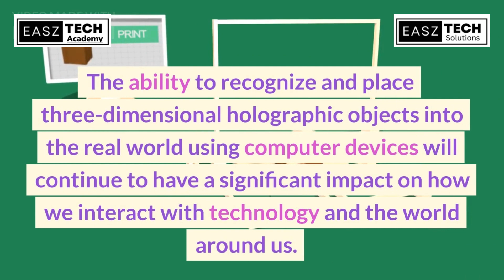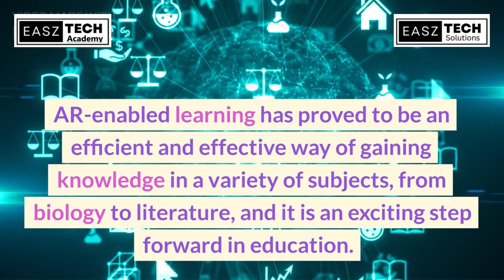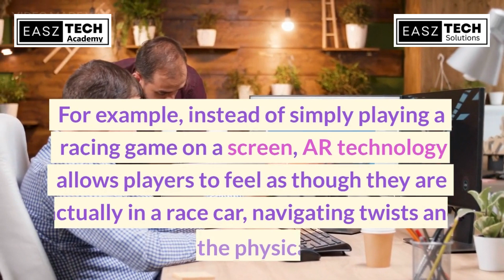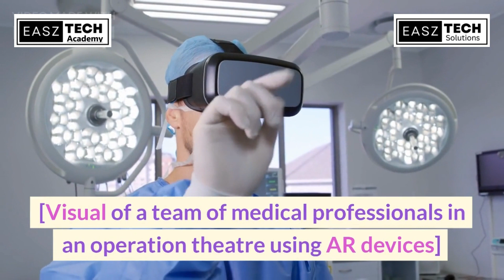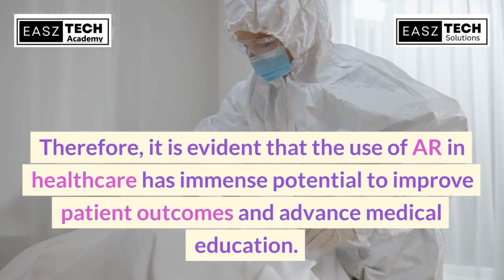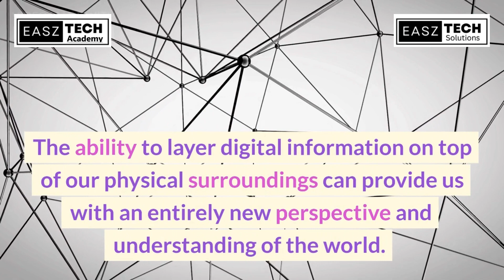Unlocking the Power of Augmented Reality: Redefining Industries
Description: Immerse yourself in a new reality with augmented reality (AR)! Join us as we delve into the captivating world of AR and witness its game-changing influence on industries and experiences. From education to retail, tourism to entertainment, AR is reshaping the way we interact, learn, and explore. Discover how AR enhances engagement, visualization, and interactive storytelling, revolutionizing the boundaries between the physical and digital realms. Don't miss out on this mind-bending journey into the future of technology!

Together, let's uncover the endless possibilities that AR holds for our present and future.

Question Section:

How does augmented reality enhance engagement in the education sector?
What are some practical applications of AR in the retail industry?
How can AR revolutionize the tourism experience for travelers?
What are the entertainment possibilities with augmented reality?
How does AR blend the physical and digital realms to create immersive experiences?